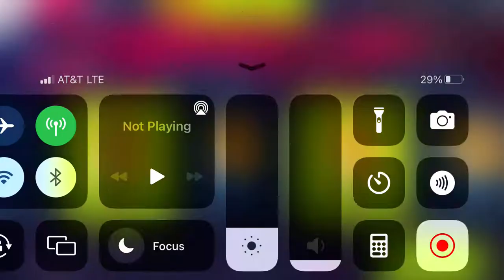Asphalt 9 - Emoji Day | McLaren GT